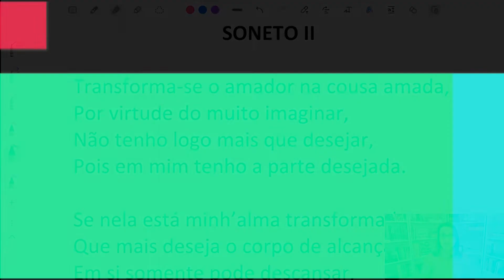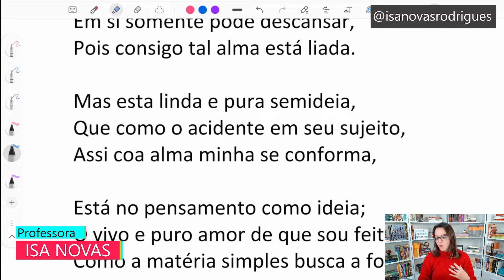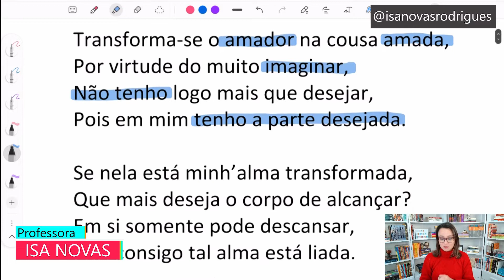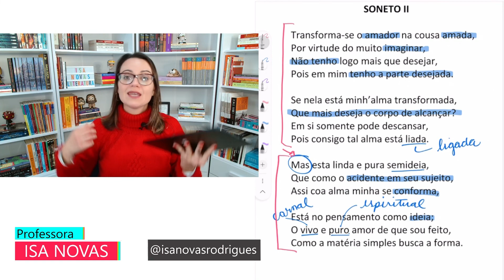Sonetos de Camões | Transforma-se o amador na cousa amada | Luís de Camões | vestibular UNICAMP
Compre qualquer livro na Amazon usando o link abaixo. Você não vai gastar nada a mais por isso! Gratidão!
O 20 sonetos selecionados fazem parte da leitura obrigatória do vestibular da Unicamp. A edição foi formulada para estudantes do ensino médio e universitários, professores e leitores de poesia.

Nesse vídeo, vou apresentar a análise completa do soneto 2 da coletânea de Camões, poema conhecido como "Transforma-se o amador na cousa amada".

"Apesar dos mais de 400 anos que nos separam de Luís de Camões, sua poesia lírica permanece contemporânea dos leitores que dela se aproximam. Camões também viveu em um mundo em crise, rápido e violento. Nos sonetos, ao investigar o amor de variadas formas, unindo sua experiência pessoal aos grandes modelos literários renascentistas e clássicos, o poeta nos faz mergulhar em uma experiência radicalmente humana."

Poema: Soneto 2 | Transforma-se o amador na cousa amada
Coletânea: 20 sonetos de Luís de Camões
Editora Unicamp com comentários da pesquisadora Sheila Hue